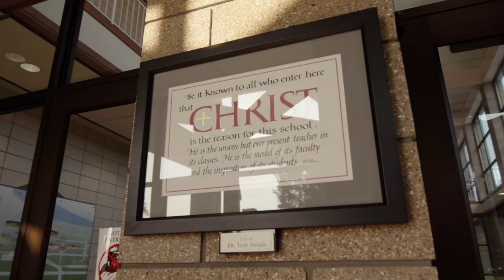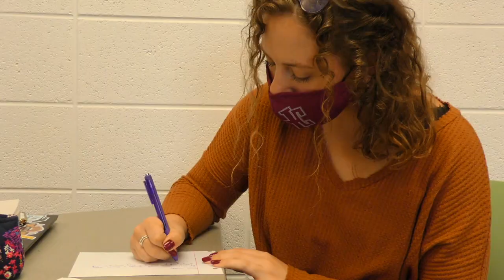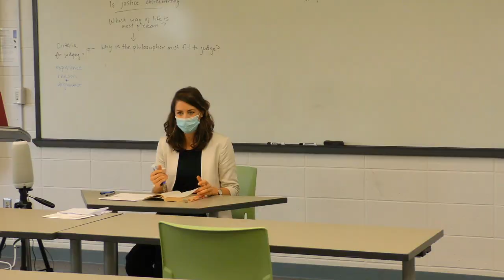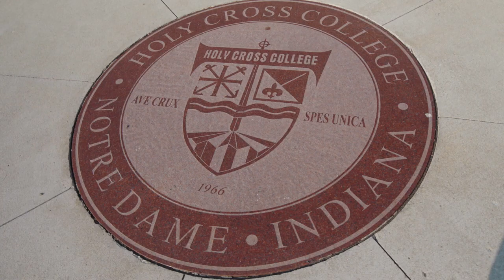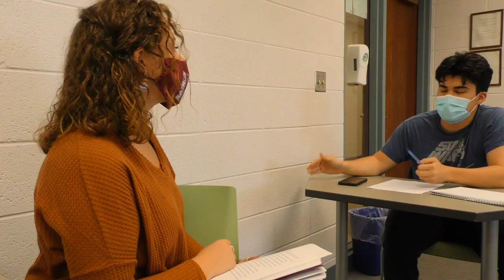Holy Cross College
Holy Cross College is a truly distinctive place, open to all, with a remarkable community offering a meaningful, contemporary liberal arts education in the Catholic tradition.

Small class sizes with rigorous academic studies creates a unique educational experience within a large, world-class university setting that includes tri-campus access to the University of Notre Dame and Saint Mary’s College.

Serious scholars, courageous citizens, innovative leaders, and passionate disciples – these are the students and graduates of Holy Cross College.